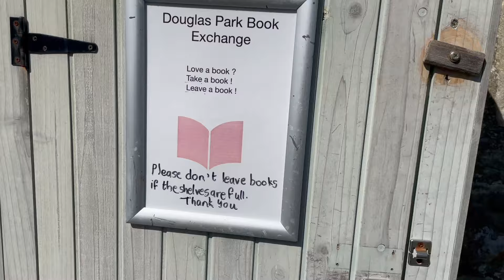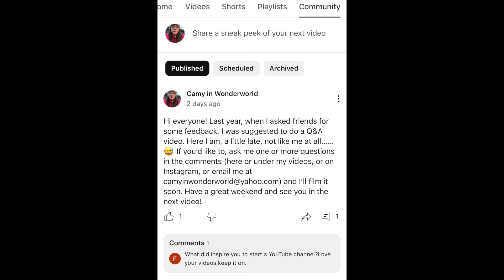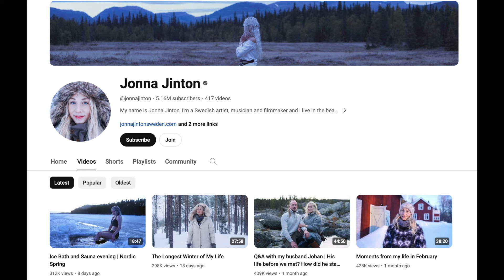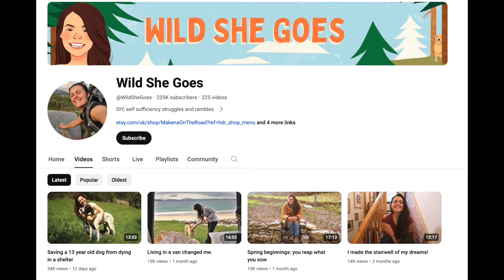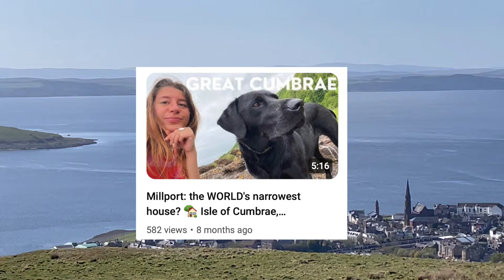Ayrshire's hidden gem walk 🪷 Castle Hill - Largs - West Coast of Scotland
Hi everyone!

As promised, I filmed the Q&A video while discovering a new panoramic hike, which I found perfect for a sunny day...

Let's do the Castle Hill walk, which takes you from Douglas Park to the Haylie Brae viewpoint, in Largs.

The view over the Firth of Clyde, the Isle of Arran and Great and Little Cumbrae was incredible.

00:00 Castle Hill walk

04:13 Fear of walking in nature by myself

05:11 Q&A introduction

05:38 Where are you travelling to this summer?

06:35 When are you visiting Australia?

09:55 Why did you move to Scotland?

12:28 Why did you open a YouTube channel?

15:41 How did you get into performing?

19:07 Do you prefer acting or modelling?

20:14 The future of the channel

20:56 Largs - Great Cumbrae ferry

SOURCES

The Battle of Largs

Sicily map belongs to

Abbie's YouTube channel

WildSheGoes' YouTube channel

Jonna Jinton's YouTube channel

I get music for my videos here

Friends by Eyal Raz

You wouldn't know by June

Video maker & editor: Camilla Logiudice